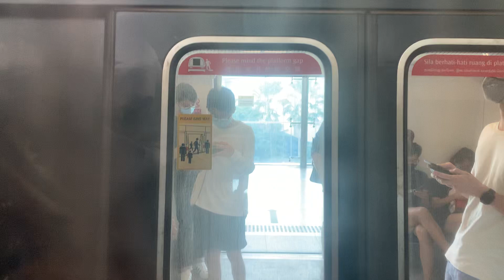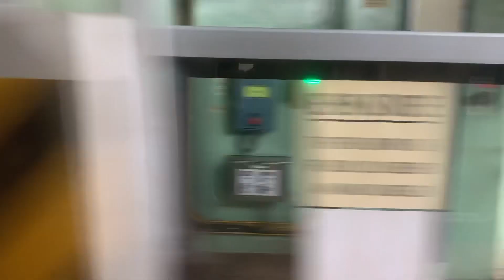Smrt c151 KHI TCC set 089/090 Clementi to Buona Vista 2